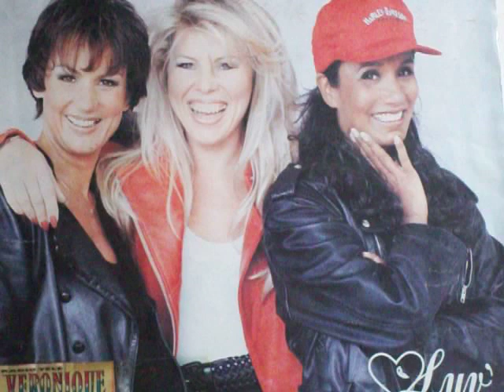Luv - Trojan Horse (2006 Remix)